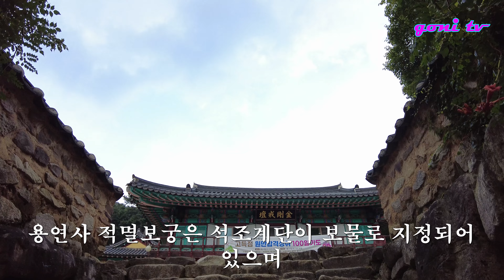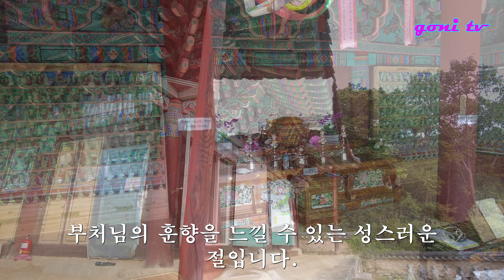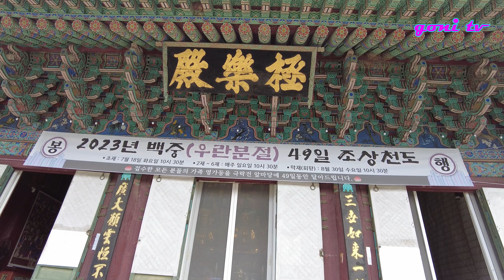우리나라 8대적멸보궁 [비슬산 용연사]용의 전설이 있는 절